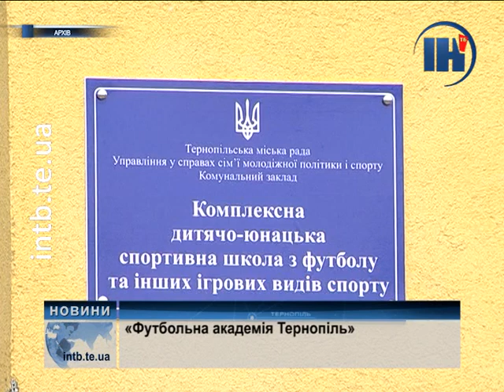Тернопіль матиме «Футбольну академію»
Серед маленьких тернополян одним із найпопулярніших видів спорту є футбол. В міському управлінні спорту проаналізували, з кожним роком у місті стає все більше юних футболістів. Відтак, вирішили розширити мережу спортивних шкіл для занять, і вже невдовзі матимемо «Футбольну академію Тернопіль».